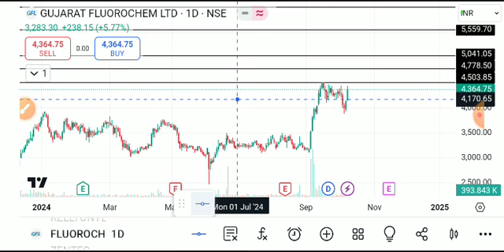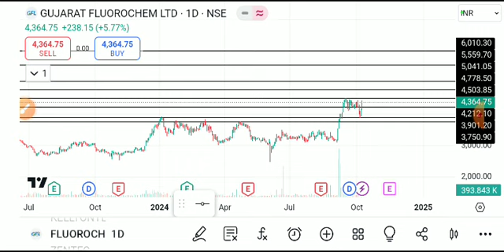gujarat fluorochemicals share news, gujarat fluorochemicals share latest news,